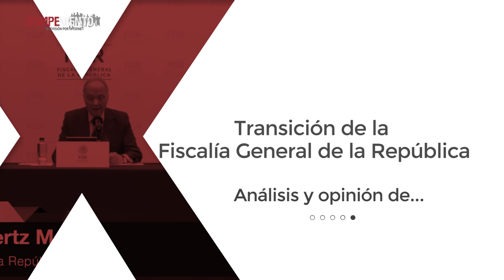Transición de la Fiscalía General de la República - Video Opinión Edgar Cortez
El cambio de la PGR a Fiscalía fue sólo de forma, ya que aún falta que el Fiscal General, Alejandro Gertz, presente un plan de transición e incorpore la participación ciudadana en el proceso. La institución deberá responder a varios retos para transformarse, como atender el rezago de 300, 000 averiguaciones previas y carpetas de investigación sin resolver, entre otros.

Conoce la opinión de Edgar Cortez, integrante del Instituto Mexicano de Derechos Humanos y Democracia (IMDHD).